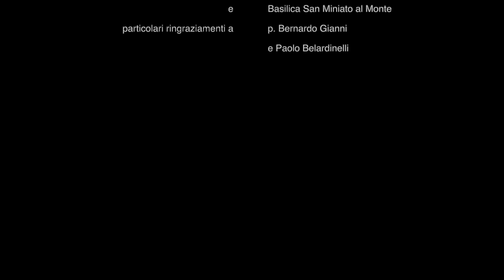[SINTESI] VISITA-OMAGGIO a GIUSEPPE GIUSTI • All’Ombra de’ Cipressi... Ed.II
Omaggio a GIUSEPPE GIUSTI (Video SINTESI)
a cura di Elisabetta Benucci
Letture di Costanza Mascilli Migliorini
Interventi musicali del M° Pietro L. Horvath

Registrazione di martedì 9 gennaio 2023 – Basilica San Miniato al Monte, Firenze
In collaborazione con Accademia della Crusca e Basilica di San Miniato al Monte.

Quarto appuntamento “All’Ombra de’ Cipressi… Firenze in memoria dei Poeti” Edizione II 2023/2024, dedicato al Poeta Giuseppe Giusti (1809, Monsummano Terme - 1850, Firenze). Il tributo prosegue il 17 gennaio 2024, ore 17:30 al Teatro Affratellamento, via G. Orsini, 73 in Firenze (ingresso gratuito).

“All’Ombra de’ Cipressi… Firenze in memoria dei Poeti” (seconda edizione) è un progetto dell’Affratellamento sulla memoria e il valore dei Poeti e della Poesia, indispensabili e universali.
Con sei eventi in 12 appuntamenti, da ottobre 2023 rivolgiamo l’attenzione a una parziale selezione di Poeti, antichi e moderni, tra coloro che “riposano” in Toscana, fatta eccezione per Dante Alighieri. Gli omaggi di questa edizione sono per Carlo Betocchi; Giuseppe Giusti; Vittorio Alfieri; Galileo Galilei e Rosa Balistreri.

Il progetto è realizzato grazie al contributo della Fondazione CR Firenze e alle collaborazioni di molte istituzioni prestigiose tra cui l’Accademia della Crusca, l’Opera di Santa Croce, il Comune di Firenze, il Comune di Ravenna e la Casa di Dante, il Conservatorio L. Cherubini di Firenze, la Scuola di Musica di Fiesole... a cui si uniscono altre importanti realtà, come la Basilica di San Miniato al Monte, il Centro Studi e Ricerche Carlo Betocchi, il Museo Galileo. Istituto e Museo di Storia della Scienza di Firenze, nonché altri importanti intellettuali e artisti.

Un particolare ringraziamento a Padre Bernardo Gianni e ai suoi collaboratori di San Miniato.